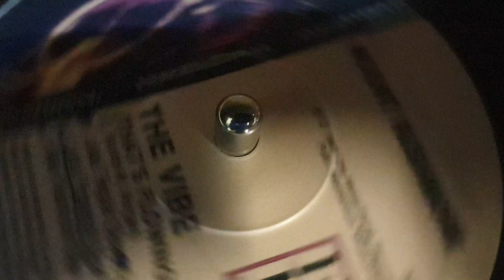THE VIBE (THAT'S FLOWING) 1993